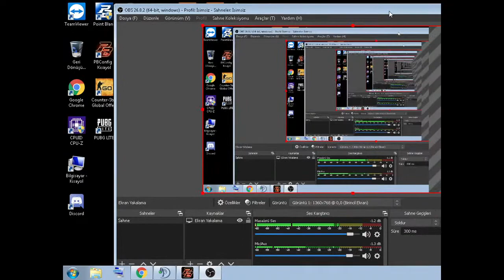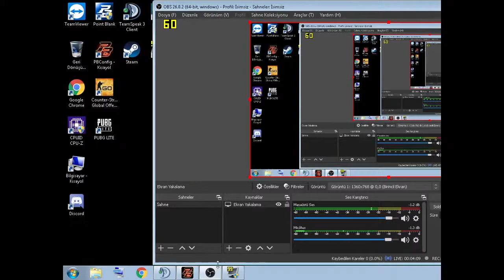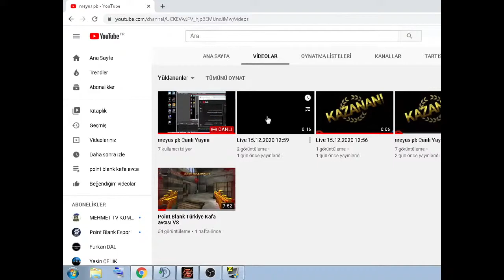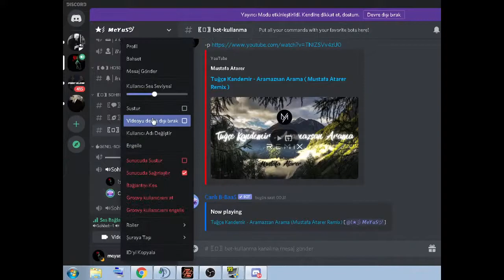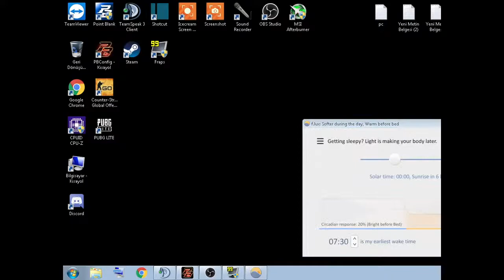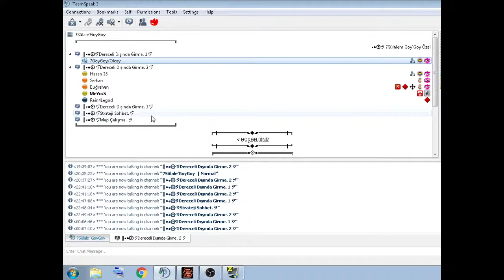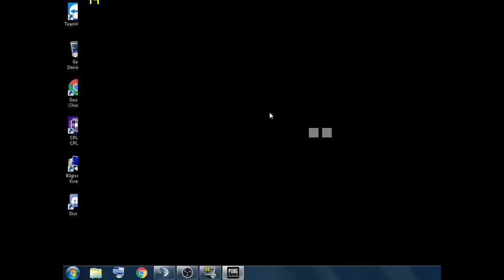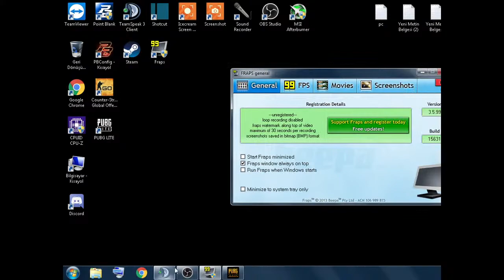meyus pb Canlı Yayını